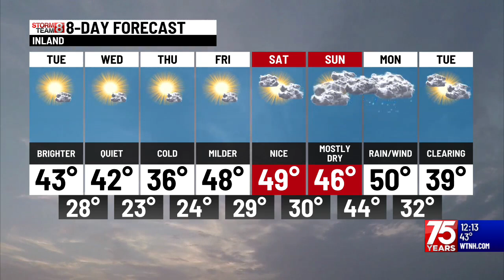Tuesday Afternoon Update